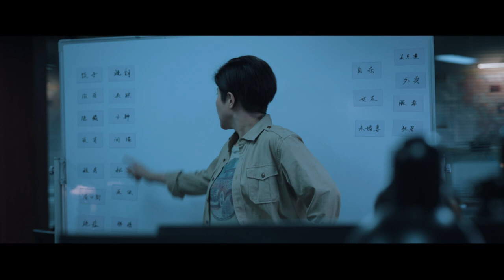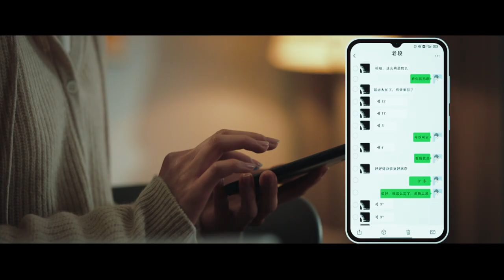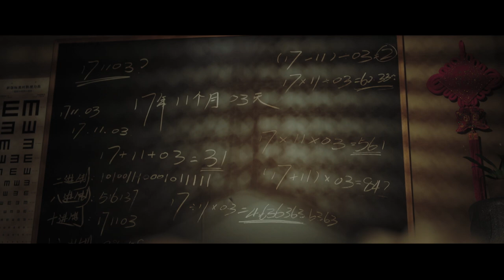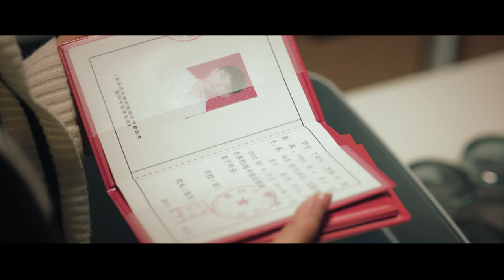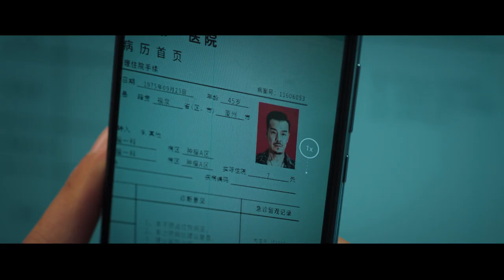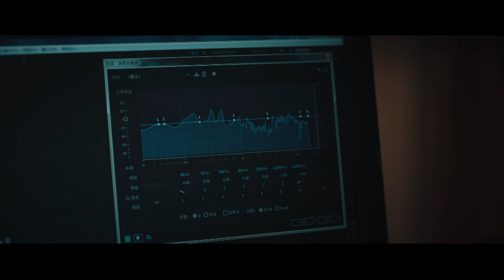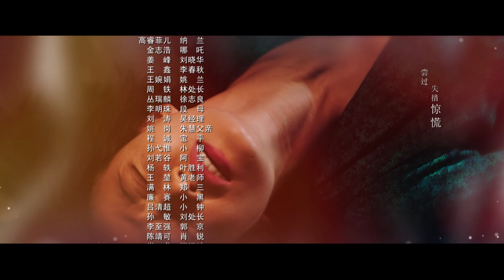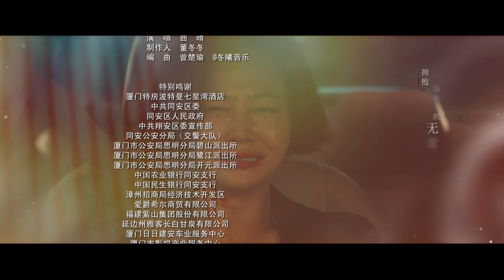【FULL】Enemy EP32 | 对手 | Guo Jingfei 郭京飞, Tan Zhuo 谭卓 | iQiyi